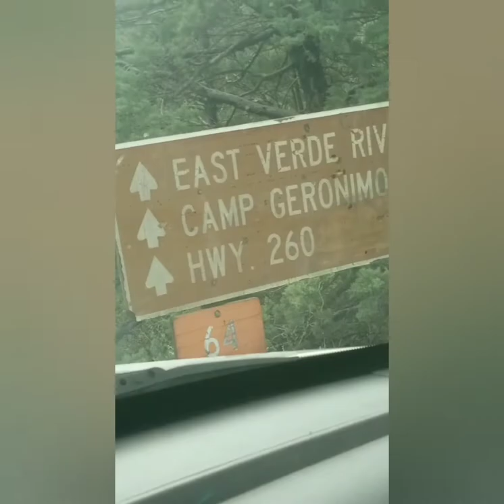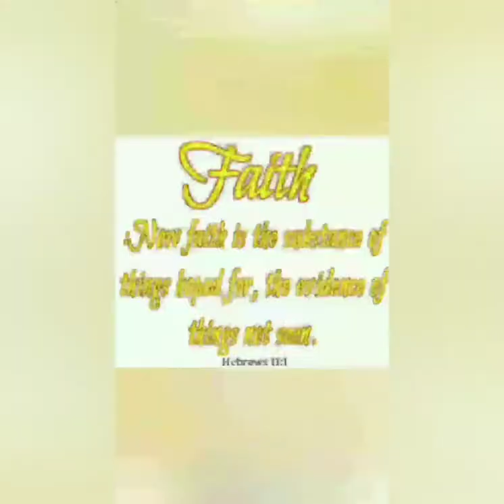A two day trip through Northern Arizona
Drive with me through the tall  Pines East of Strawberry Arizona as I seek out two natural land features; Geode Hill and Fossil Ledge.
 Hear the mating call of the Bull Elk beginning to rut, at Potato Lake. Watch a mother elk and her yearling  make  a run for it and cross the road ahead of me.
There is a lot of natural beauty in this short video.  Don't miss a second!
Be safe, seek truth, and love.